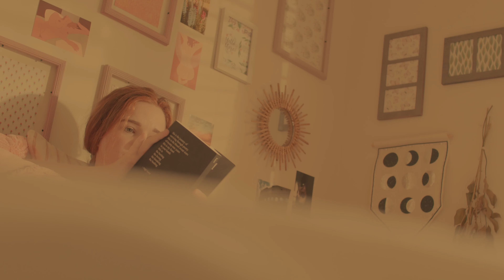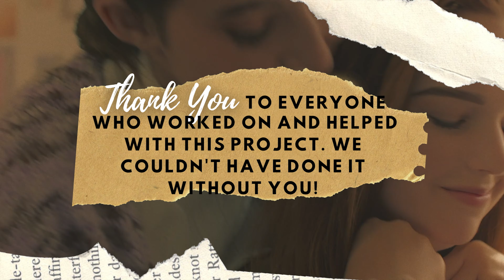The Binds That Tie Us - Short Film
Love All Love Productions presents…
The Binds That Tie Us

Love and infatuation come in many forms – but some things you expect more than others…

If you’d like to see more from Love All Love Productions, make sure to check out our web series “Our Agenda”!

If you’d like to join us as part of the cast or crew…

Thank you so, so much to the amazing cast & crew who worked so hard on this film!

Director, Writer, & Producer: Ciara Fineman
Line Producer: Keysha Ramos

Laura: Stephanie Kirves
Amelia: Gabrielle Narverud
Charlotte: Mia Woods

Director of Photography: Jude Macena
Assistant Director of Photography: Alyssa Watkins
Production Designer: Nathalie Ramos
Editor: Hazel Garcia
Composer: Erica Porter
Casting Director: Angela Hamilton

Assistant Editor: Brena D’achunha
1st Assistant Director: Abbigail Hyunh
Production Coordinator: Adriana Mercado
Property Master: Nathalie Ramos

Camera Operator: Alyssa Watkins
Camera Operator: Jude Macena
Camera Operator & Assistant Camera: Nicole Lasso
Assistant Camera: Tyler McClendon

Gaffer: Corey Nelson
Gaffer & Grip: Aaron Davis

Wardrobe Head: Jessie Keene
Makeup & Hair Head: Ellie Perez

Location Scout: Brena D’achunha
Script Supervisor: Kaitlyn Persenaire
Set Dresser: Abigail DiRuggiero